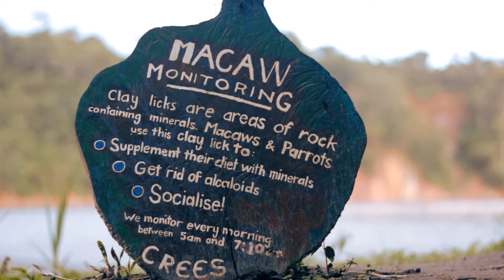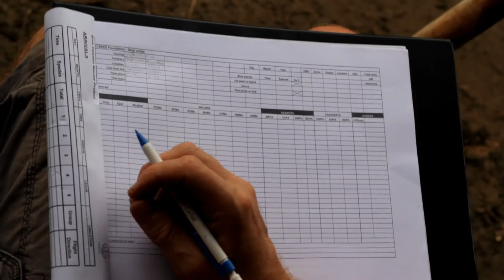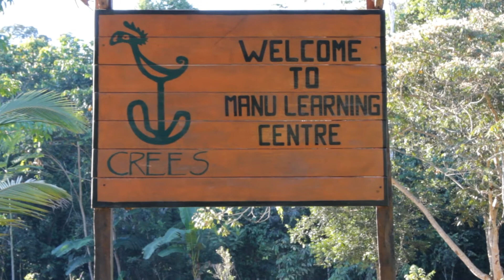CREES - Rainforest Conservation Volunteer projects - Manu Peru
Tilman, volunteer coordinator, describes the conservation research and capacity building projects of CREES in Manu, Peru. To learn about volunteer opportunities in the rainforest